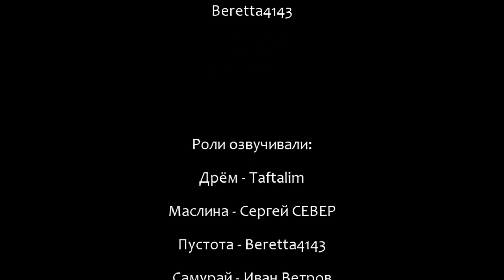Сталкер - «В Погоне за Правдой» | Серия 21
«Монолит» - загадочная группировка Зоны, скрывающая в себе множество секретов. Никто не знает что она таит от посторонних...
А что будет с оклеветанным бойцом группировки? Как сложится его жизнь после изгнания? Как поступит бывший подающий надежды монолитовец? Что он сделает для выяснения причины, по которой был предан?
На что пойдёт ради заработка денег для спасения жизни отца?
Ответы на все эти вопросы Вы узнаете в сериале под названием «В Погоне за Правдой».

Для желающих помочь рубликом:
WebMoney: R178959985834 (рубли); Z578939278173 (доллары); U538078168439 (гривны)
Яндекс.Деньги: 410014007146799